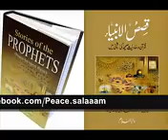Qasas-ul-Ambia part 02 of 20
Qasas-ul-Ambia